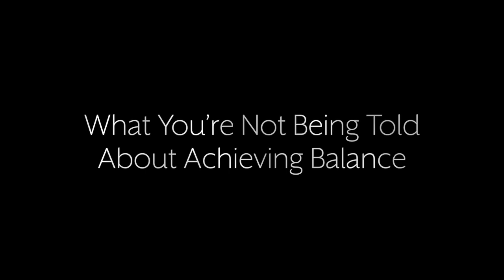What You're Not Being Told About Achieving Balance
One of the biggest dilemmas of the entrepreneurial lifestyle is about finding work/life balance. I’m smiling as I bring this message to you because I’ve had quite the journey regarding this topic, and there’s a lot of humor in the challenges and intensity that have shaped my own path to discovering how to truly live in balance. Let me take some time to share with you some essential lessons that I’ve learned along the way.

I'd like to invite you to our next exclusive transcendent leader retreat.

At WarriorSage Trainings we conduct consciousness training for powerful leaders and elite companies. We help business leaders ignite the heart of their missions by teaching metaphysical and conscious practices for direct self-realization.